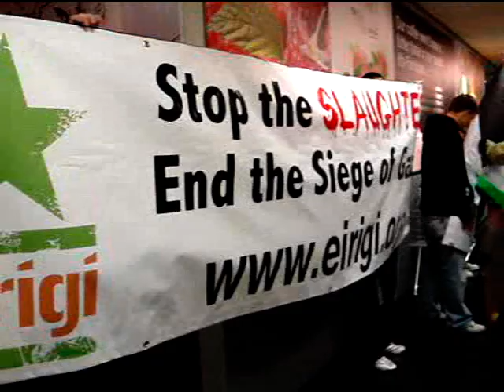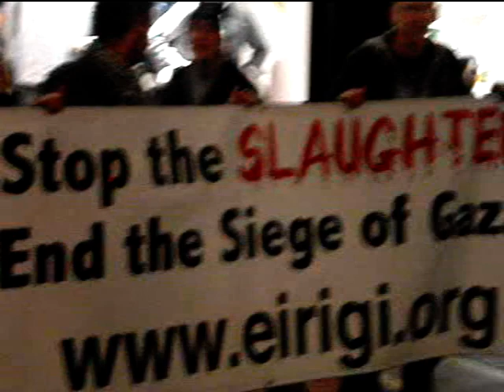Éirígí Activists Take Part in a Boycott Israeli Goods Protest in M&S on Grafton Street in Dublin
Éirígí activists take part in a Boycott Israeli Goods protest in Marks & Spencers on Grafton Street in Dublin.